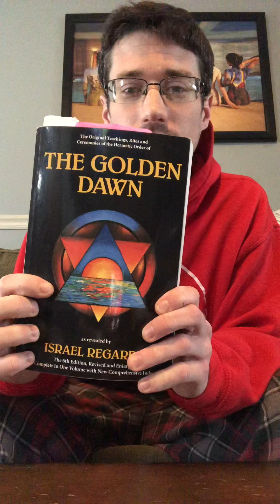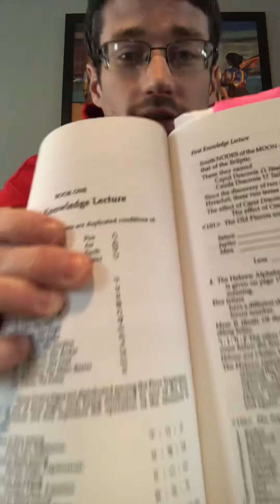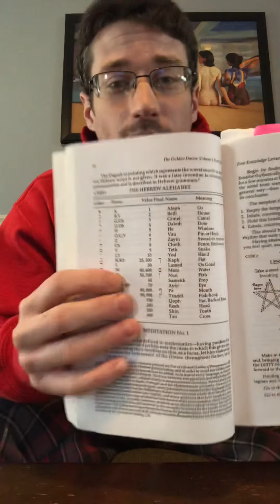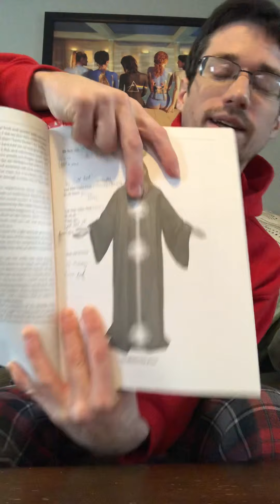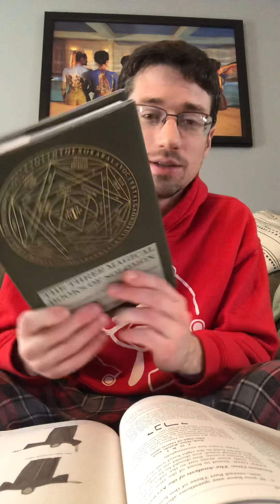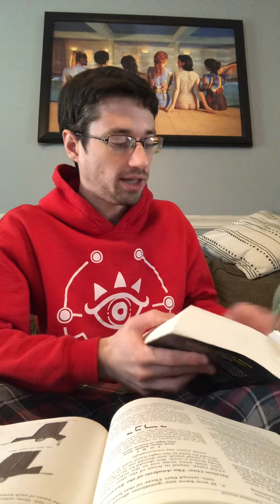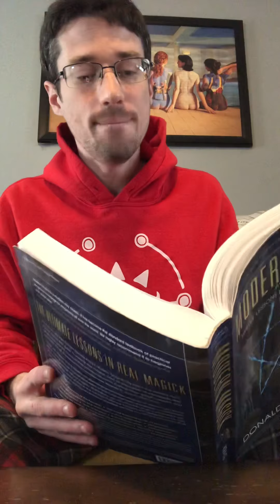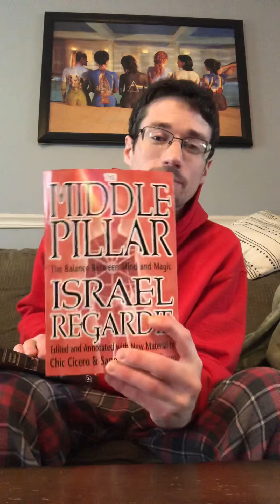Ceremonial Magick Review